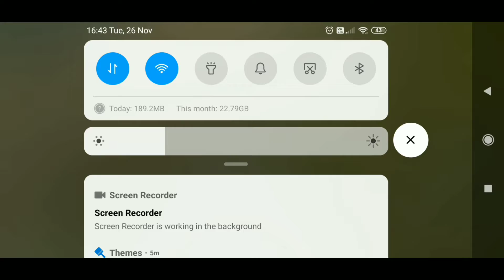Pubg live video winner winner chicken dinner i miss you chicken dinner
Hlo guys my new video pubg game winner winner chicken dinner ho nhi paya but next time chicken dinner karke dekhunga